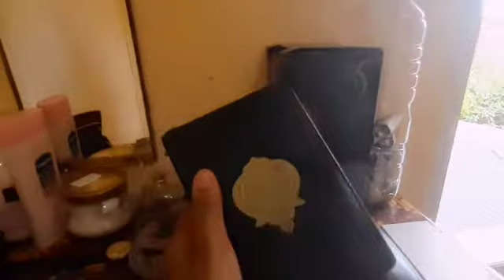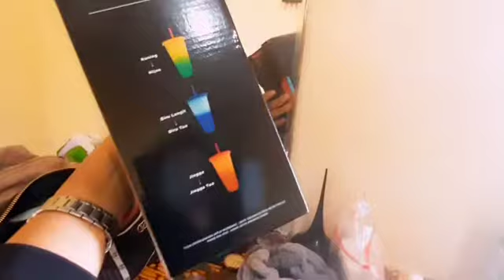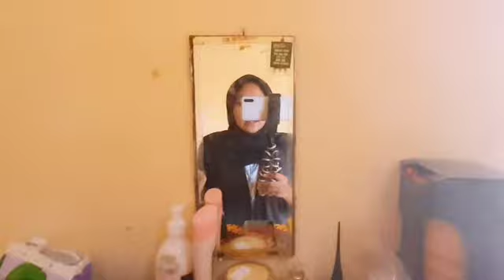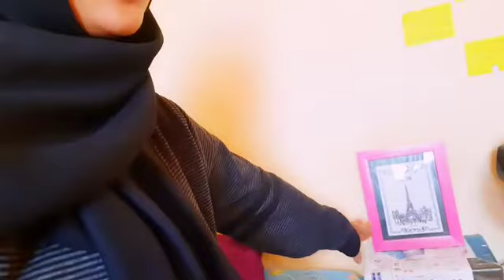room tour kamar kost an :)